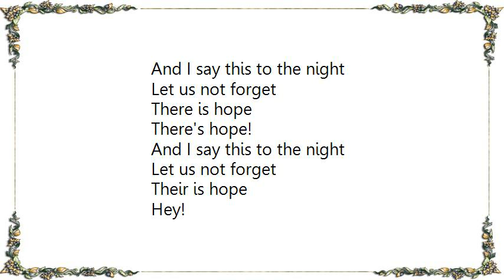BT - Keep Hope Alive BT's Creatine Method Mix Lyrics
[Lyrics BT - Keep Hope Alive BT's Creatine Method Mix]
And I say this to the night
Let us not forget
There is hope
There's hope!

Their is hope
Hey!